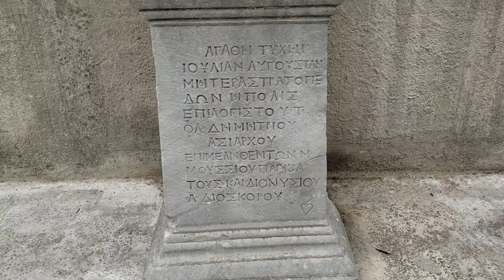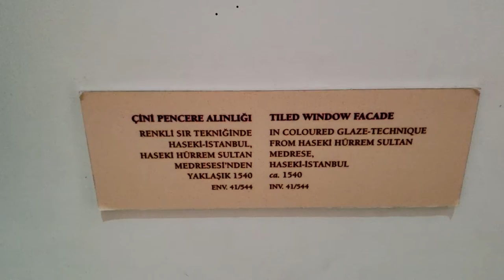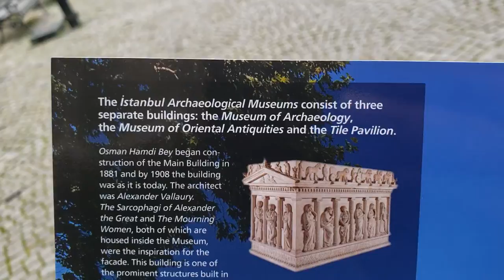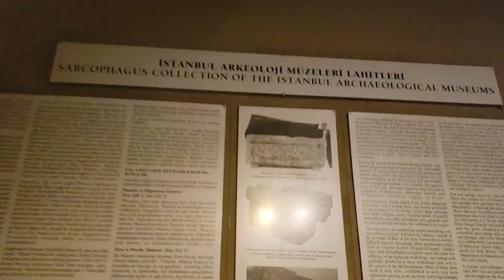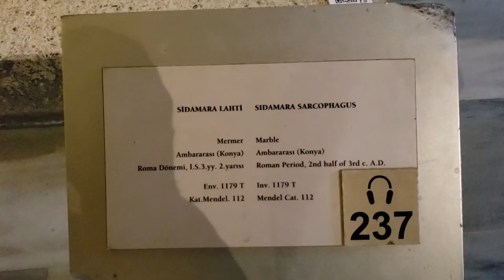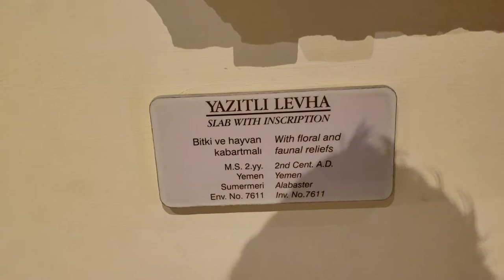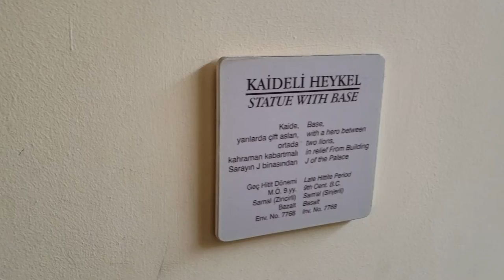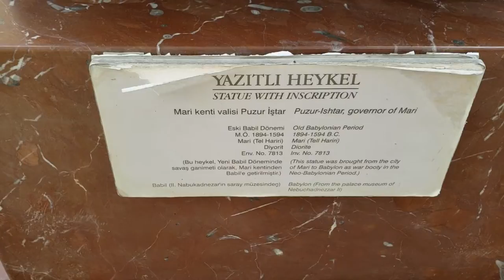Istanbul Archeological Museum